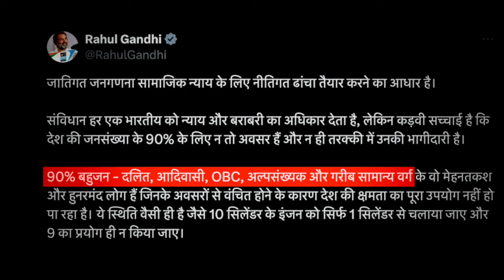राहुल गांधी की मांग.. और एक सर्वे ने उड़ाई मोदी की नींद! | Rahul Gandhi | Caste Census